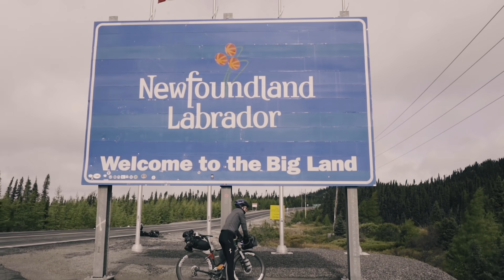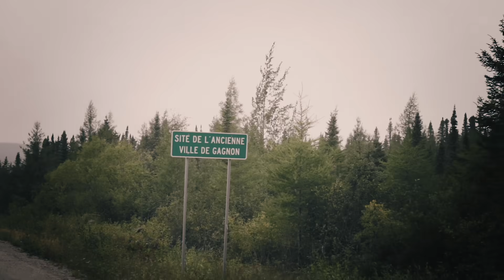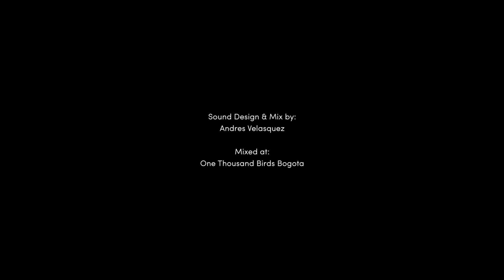Sometime Thereafter - Nico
How do we remember an experience? What do we glean from a journey?

Personal growth is at the heart of an adventure, but the lessons we learn and the memories we make differ between each individual.

Sometime Thereafter is a phone conversation about a journey into the Canadian wilderness, and the way we process experience sometime thereafter.

A Thereabouts Production
Directed by Angus Morton
Executive and Post Produced by Isaac Karsen
Edited by Thomas Macvicar
Composed by Romain Collin
Mix by Andres Velasquez (One Thousand Birds)